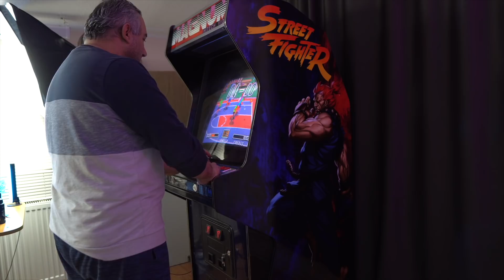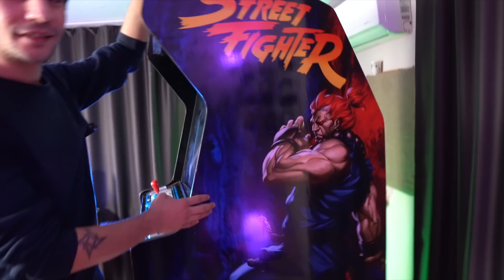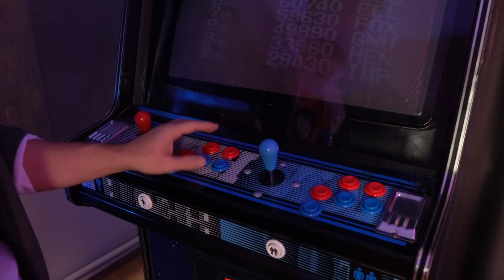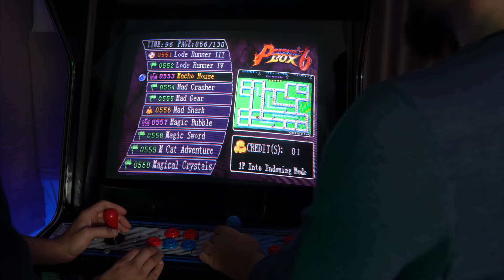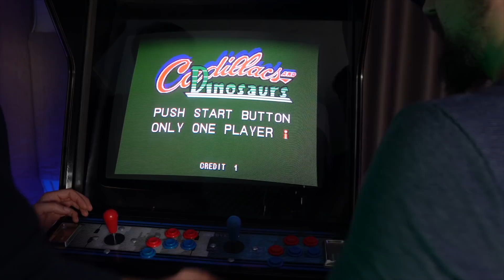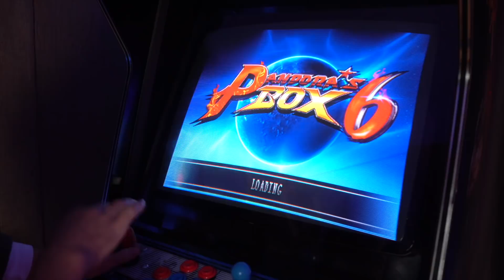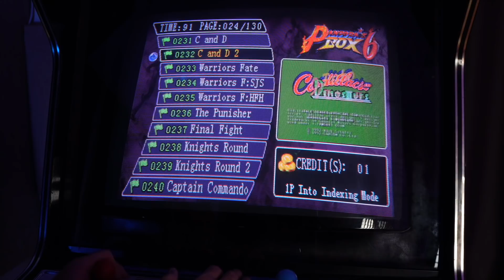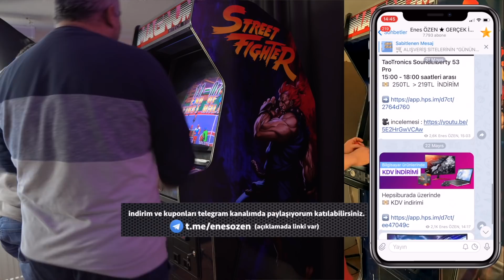33 YILLIK ATARİ RETRO OYUN KONSOLU RESTORASYONU! incelemesi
Merhabalar bugün Nostaljik retro arcade oyun konsolu ve kabini olan eski atari salonlarında bulunan cihazın Restorasyon aşamaları ve incelemesi ile birlikteyiz,  Konsolu bu hale getirmem de yardım eden Mehmet, Selman ve Murat beye teşekkür ediyorum.

➤Tasarım için Selman beyin mail adresi

00:00 GİRİŞ ÖZET
01:25 RESTORASYON AŞAMASI
04:47 GENEL TANITIMI
11:45 OYUNLAR VE MUHABBET